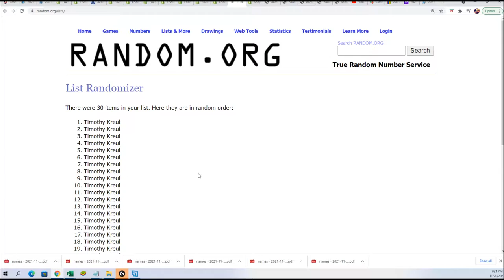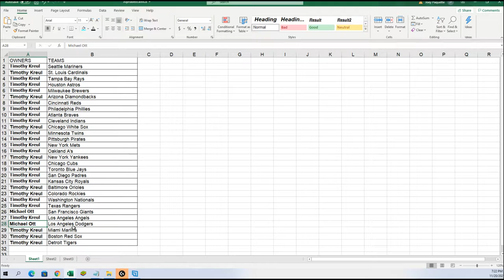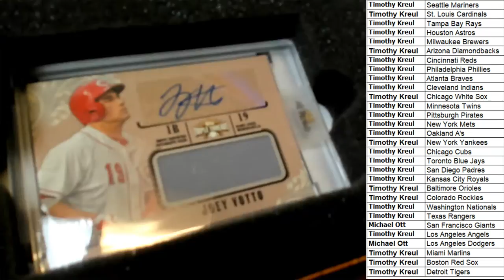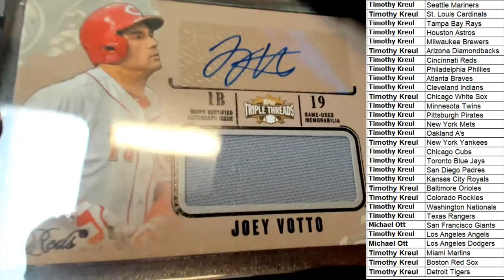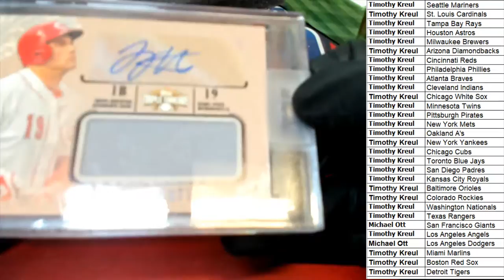2021 Hit Parade Baseball Limited Edition Series 43 BOX ID 21SER35HPLMTD135